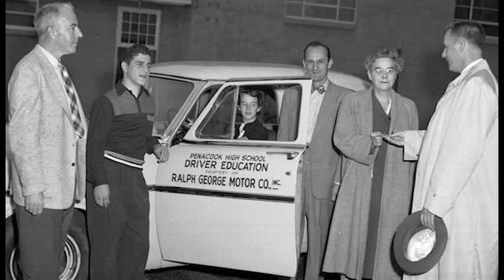PenacookHighSchool01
Memories of the now closed Penacook High School in New Hampshire. Photographs by Richard D. Brodeur.